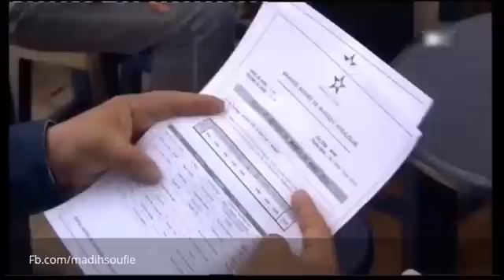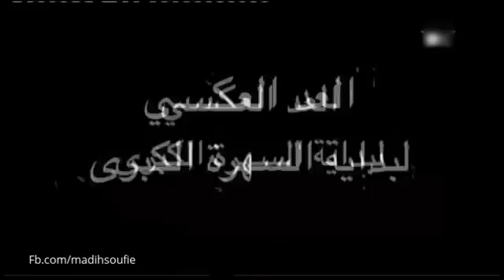السهرة الكاملة لأكبر جوق في تاريخ الموسيقى الأندلسية - 2016 - Soirée Historique complet d'andalussi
Notre page sur facebook : صفحتنا على الفيسبوك
150 عازف و منشد و منشدة